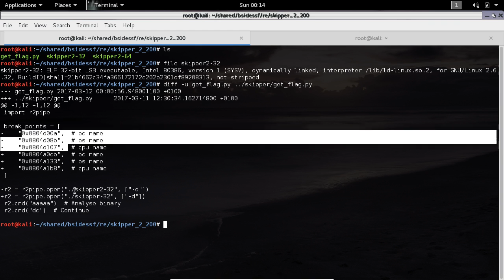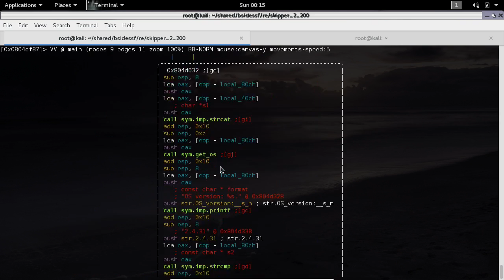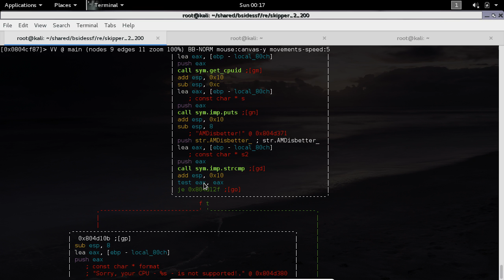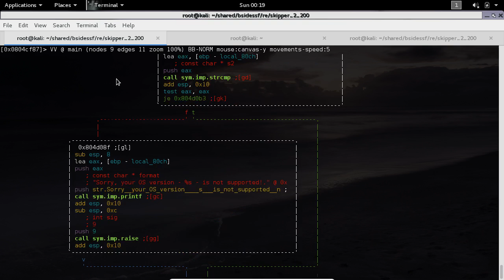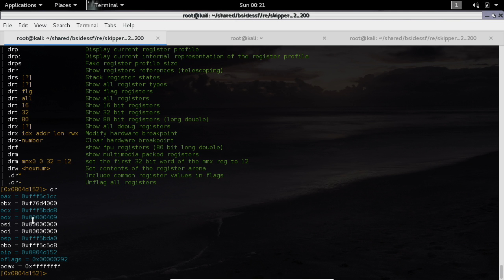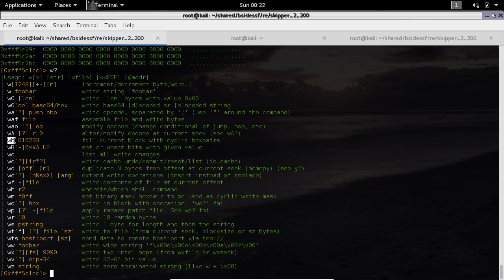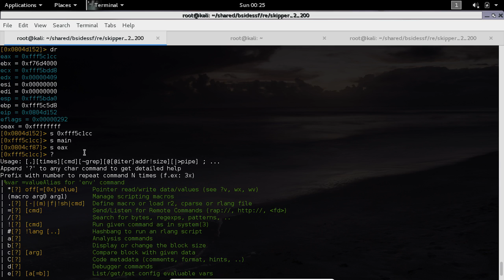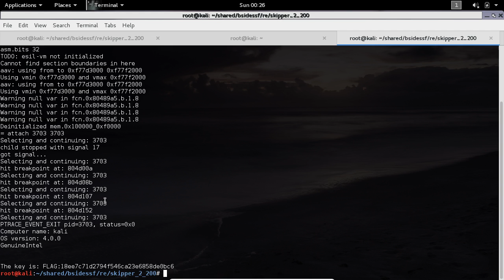BSSF CTF 2017 - RE200 skipper 2 - darija dz (Algerian dialect)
Reversing with radare2 and r2pipe. English write up with binaries can be found